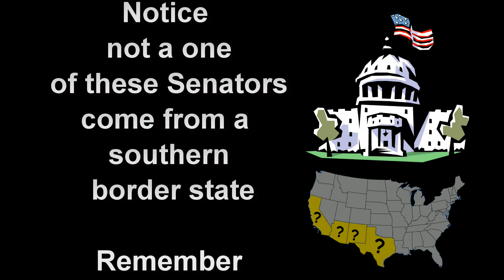The 12 heretic Republican Senators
The following 12 Republican Senators voted against securing the southern U.S. border:
Lamar Alexander - Tennessee
Roy Blunt - Missouri
Susan Collins -Maine
Mike Lee - Utah
Jerry Moran - Kansas
Lisa Murkowski - Alaska
Rand Paul - Kentucky
Rob Portman - Ohio
Mitt Romney - Utah
Marco Rubio - Florida
Patrick J. Toomey - Pennsylvania
Roger Wicker - Mississippi

Notice not a one of them are from a southern border state.